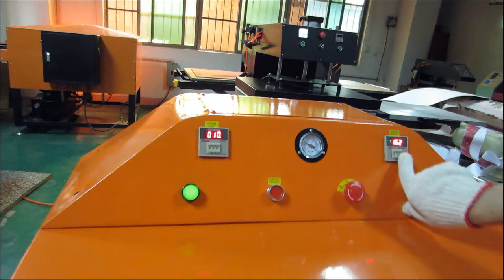3D Vacuum Pump Coffee Photo Bottle Mug Cup Plate Printing Equipment Heat Press Transfer 11 20 oz 220